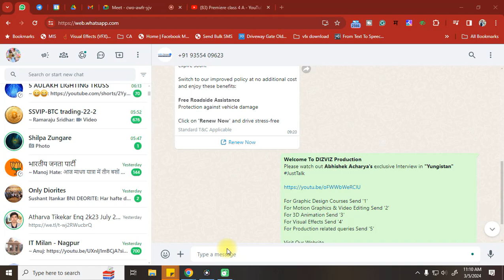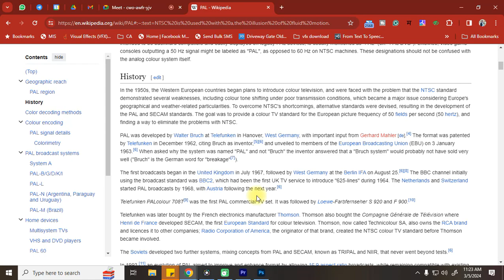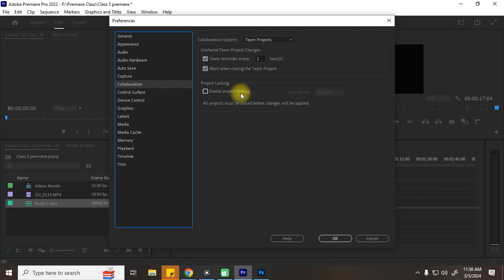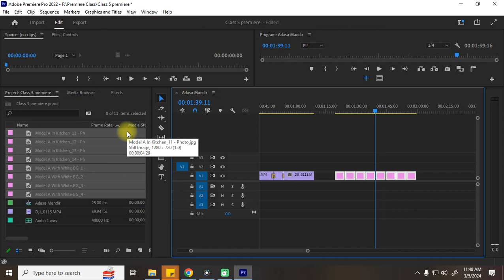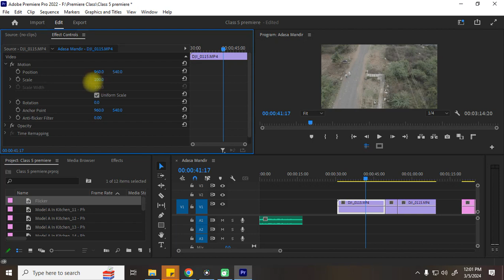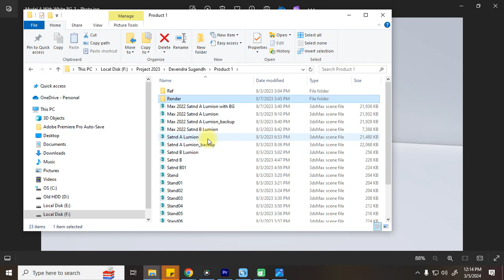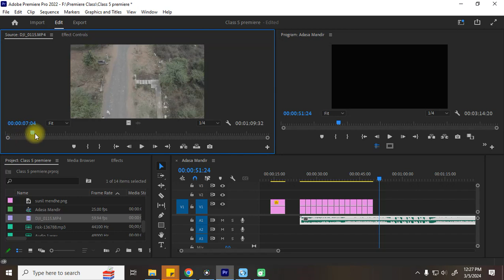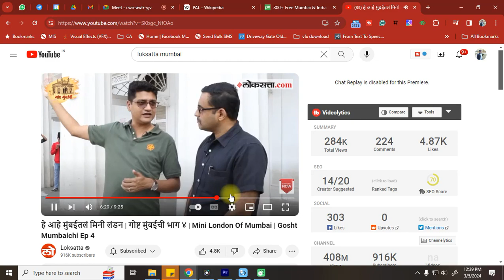Premiere class 5